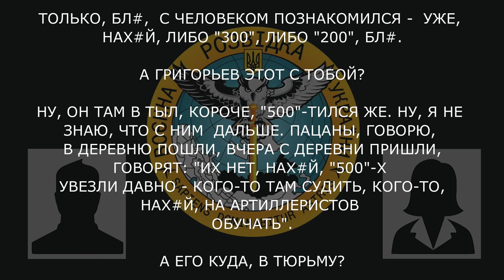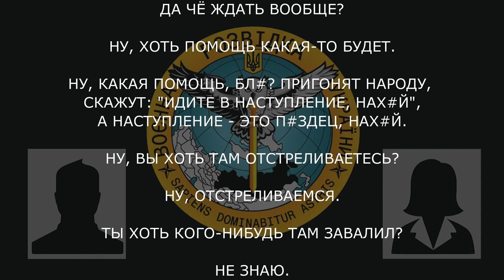«Только с человеком познакомился — уже либо 300-1, либо 200-й»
військовослужбовець рф розповідає дружині про новоприбулих.